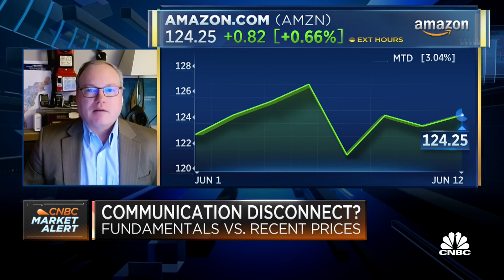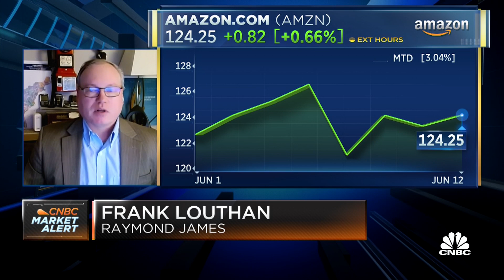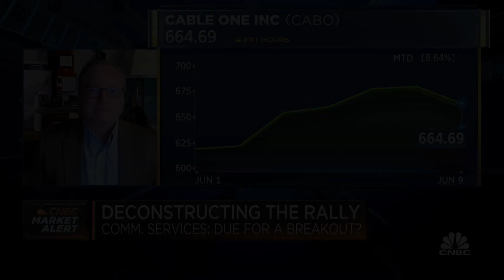Raymond James: Telecom stock fundamentals suggest the recent selloff is overblown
Frank Louthan, Managing Director at Raymond James, discusses why the communication services sector is the S&P laggard so far this month.